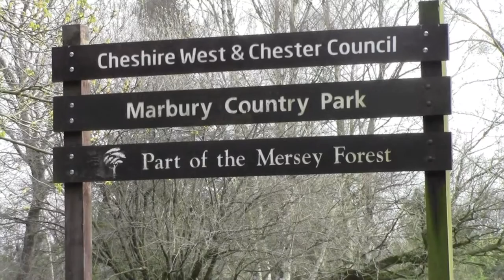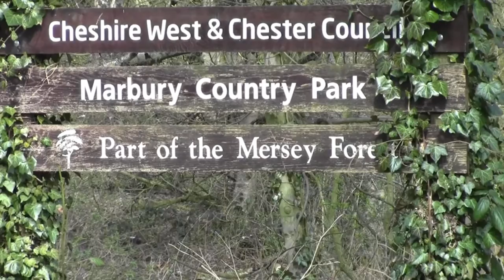Marbury Park Northwich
A view around Marbury Country Park and Budworth Mere